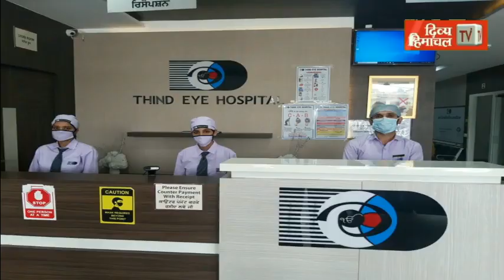हिमाचल ज्ञान विज्ञान समिति ने पौधे रोपकर दिया पर्यावरण संरक्षण का संदेश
divyahimachaltv
dhtv,tvnews
local news
divyahimachalgoodmorning
khabre ftafat
divyahimachalgoodafternoon